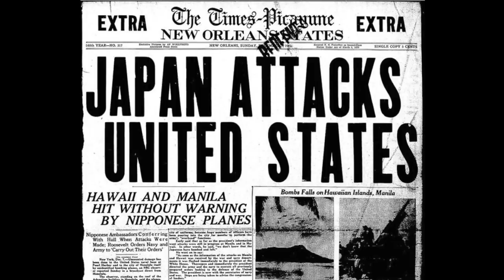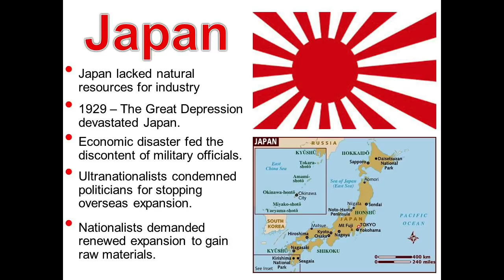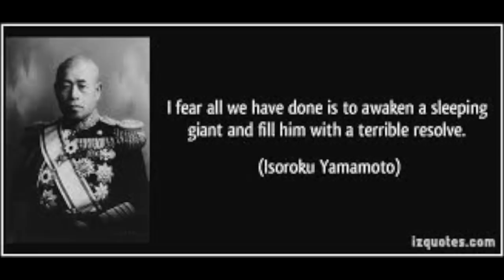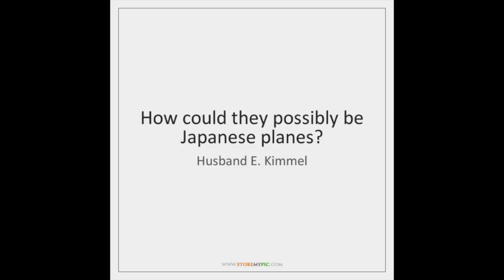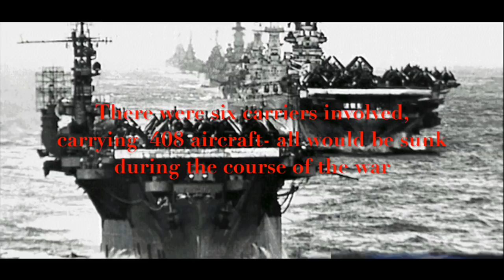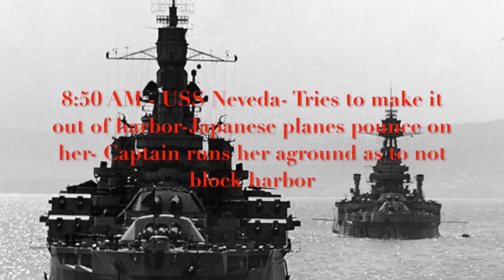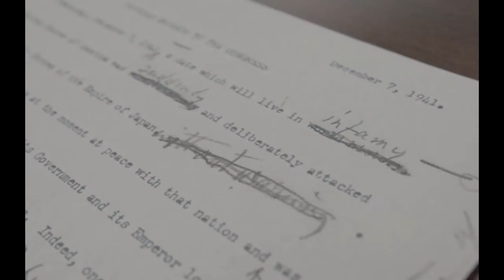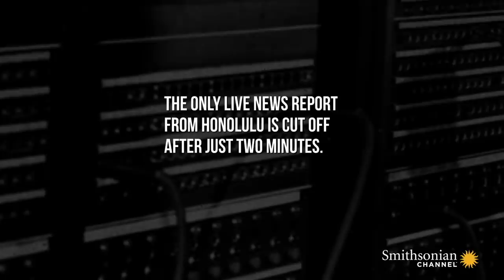Tora, Tora, Tora! Pearl Harbor for kids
A history about the Japanese surprise attack on Pearl Harbor. Although written in an easy to understand format, any viewer should find it interesting